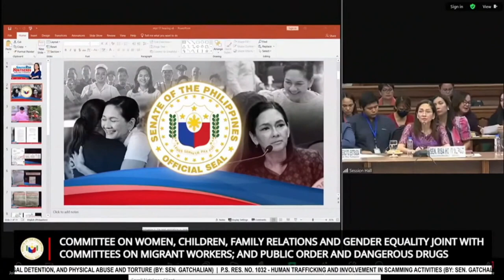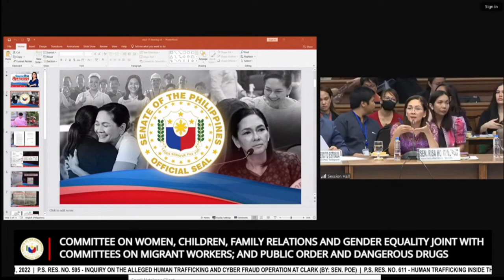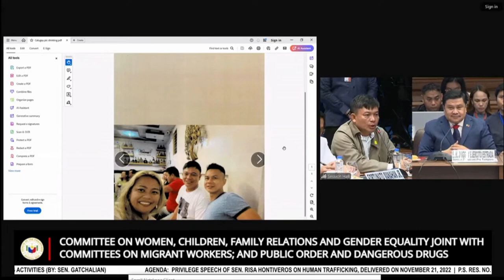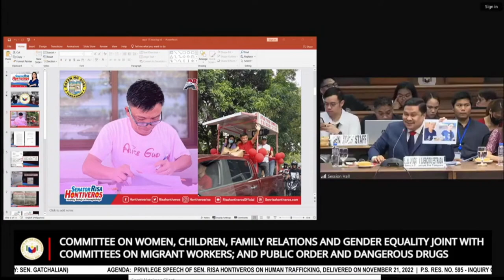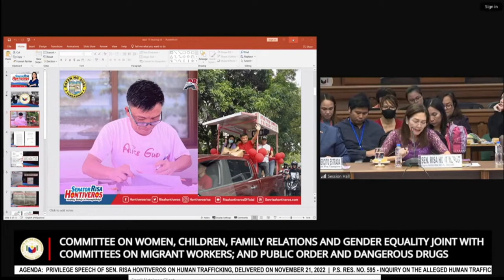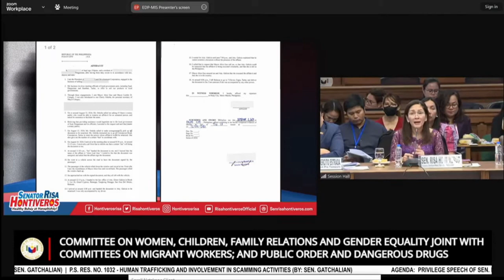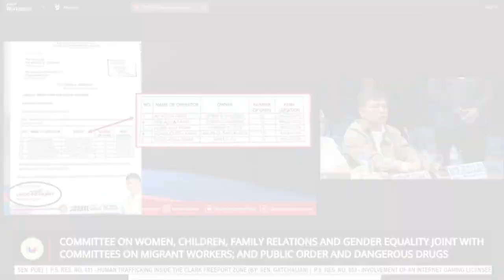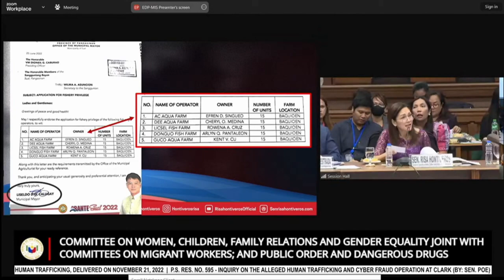ALICE GUO AT MAYOR CALUCAY MAGKAIBIGAN LANH DAW SILA